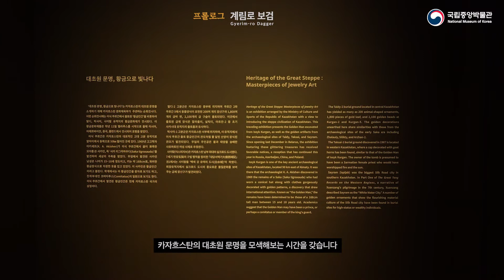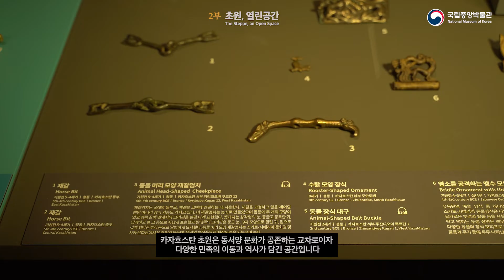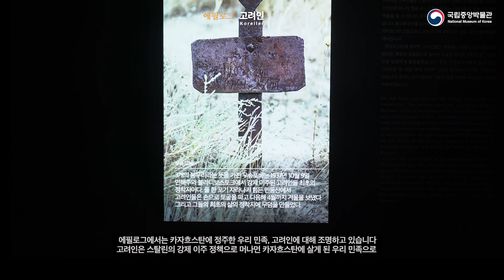국립중앙박물관 특별전 '황금인간의 땅, 카자흐스탄' 메인 홍보 영상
특별전 '황금인간의 땅, 카자흐스탄'!😮

전시장에 들어서면 유라시아의 중심에서
정착과 이동을 반복하며 살아간
민족의 문화유산과 카자흐스탄의 '
대초원 문명을 만날 수 있습니다.

1부 ‘대초원 문명, 황금으로 빛나다’는
카자흐스탄의 상징인 이식Issyk 쿠르간에서 출토된
‘황금인간’을 비롯하여 탈디Taldy, 탁사이Taksai,
사이람Sayram 유적지의 황금문화재가 전시됩니다.

2부에서는 ‘초원, 열린 공간’의 이야기가 펼쳐지는데
초원에 길이 열리면서 살아온 사람들,
그 사람들의 흔적을 환경, 사회, 의례,
이슬람문화라는 측면에서 살펴봅니다.

3부에서는 ‘유목하는 인간, 노마드’의 삶을 담았습니다.
드넓은 초원에서 살아온 유목민의 애환이 담긴
중앙유라시아의 보물들이 전시장을 가득 채웁니다.

에필로그에서는 카자흐스탄에 정주한 우리 민족,
고려인에 대한 이야기를 다룹니다.

다양한 문화에 대한 이해와 존중은
오늘날을 살아가는 우리들에게 필요한
덕목 중 하나입니다.

이번 전시는 다민족 공동체국가 카자흐스탄의
역사와 문화를 살펴보고 오늘날 우리에게
어떤 의미인지 생각해볼 수 있는
소중한 시간의 여정입니다.

유라시아의 중심에 위치한 카자흐스탄,
초원의 문화와 문명이 공존하는 카자흐스탄,
다양한 민족의 삶의 공간 카자흐스탄,
이 땅의 역사와 문화 속으로 당신을 초대합니다.

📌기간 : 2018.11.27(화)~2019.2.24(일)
📌장소 : 상설전시관 1층 특별전시실
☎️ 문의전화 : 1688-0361